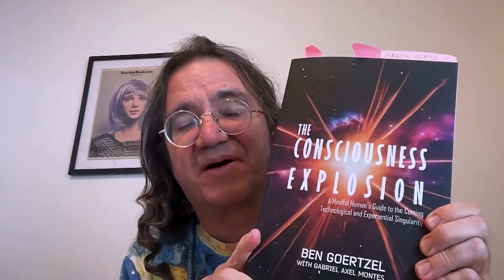Guiding the AGI Singularity with Ben Goertzel | Elowyn: Quest of Time Game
Dr. Ben Goertzel, CEO and Founder of SingularityNET, shares why he believes in the mission and vision of Elowyn: Quest of Time by EARTHwise. He explains how the game offers an essential playing ground for stewarding the transition to the "Technological Singularity"— the moment when artificial intelligence surpasses human intelligence. He also emphasizes the importance of guiding this advancement through inclusive, democratic, decentralized, and benevolent pathways. As he explains, the Elowyn game provides a unique training ground where players—while having fun—can engage with some of the key challenges of the singularity and beyond.

Dr. Goertzel is one of the world’s leading pioneers in the development of beneficial AGI (Artificial General Intelligence). A renowned cross-disciplinary scientist, entrepreneur, and author, he is widely recognized for his groundbreaking contributions to the field of AGI. He is the CEO and Founder of SingularityNET, CEO of the Alliance for Artificial Superintelligence (ASI), and leads the OpenCog Foundation, and the AGI Society.

- Support the Elowyn game in the Green Game Jam of the Playing for the Planet Alliance